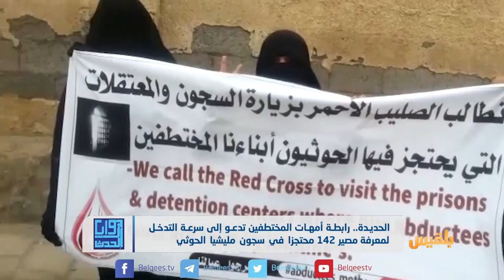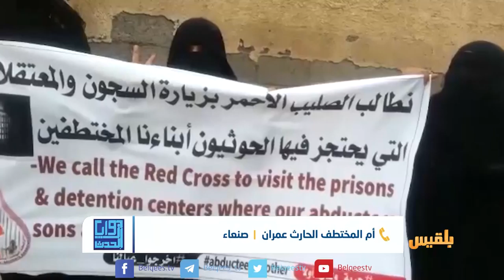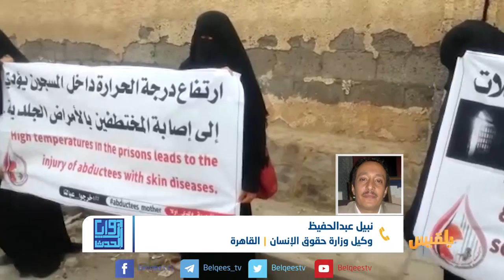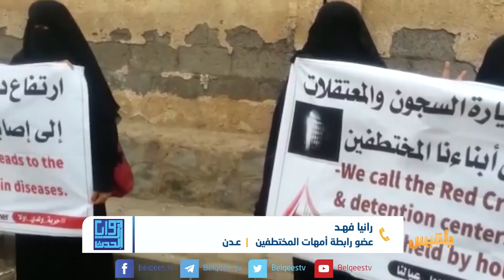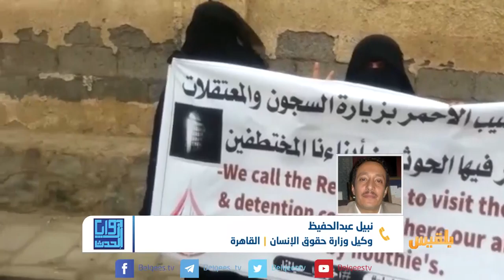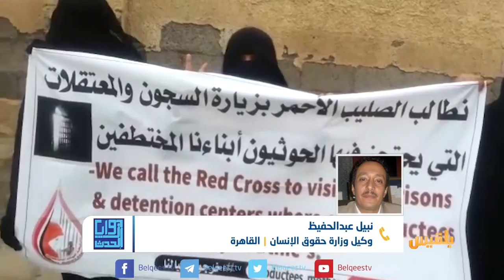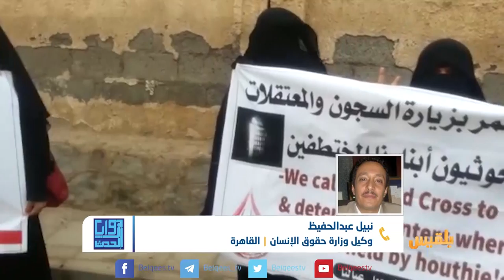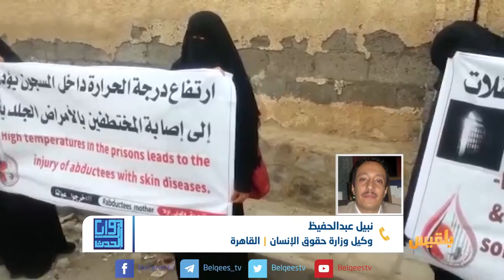زوايا الحدث | المعتقلون والمخفيون قسرا ..ملف تعددت مآسيه وظل دون حل | تقديم: بشير الحارثي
مجددا طالبت رابطة أمهات المختطفين في الحديدة وعدن المنظمات الدولية والمحلية والصليب الأحمر بسرعة التدخل لمعرفة مصير أبنائهن.

ودعت الرابطة المفوض السامي لحقوق الإنسان وأعضاء مجلس حقوق الإنسان لإنقاذ المختطفين.
 واستنكرت استمرار مليشيا الحوثي بإخفاء العشرات من أبنائهن، ومن المزايدات السياسية التي جعلت أمنياتهن بعودة أبنائهن في مهب الريح.

تأتي هذه المطالبات بعد أن اعلن المعتقلون في سجن بير أحمد بعدن ايضا الإضراب عن الطعام احتجاجا على عدم إطلاق سراحهم رغم صدور أوامر بالإفراج عنهم.

في هذه الحلقة من زوايا الحدث نقف عند هذا الموضوع لنناقشه في محورين

- إلى متى يظل ملف المعتقلين والمختطفين والمخفيين قسرا بلا حل
-وماذا يمكن أن تقدمه الجهات المحلية و المنظمات الدولية لإطلاق سراحهم ؟